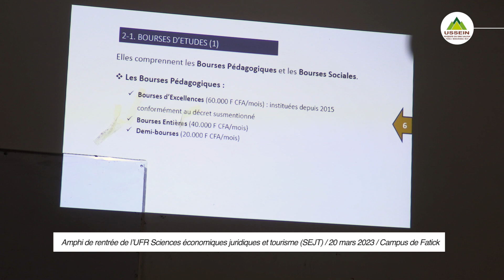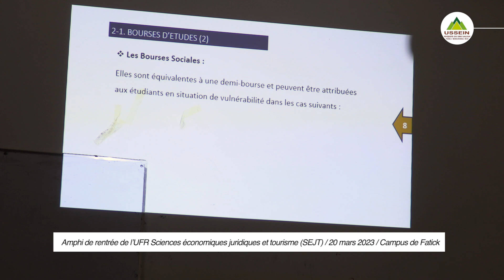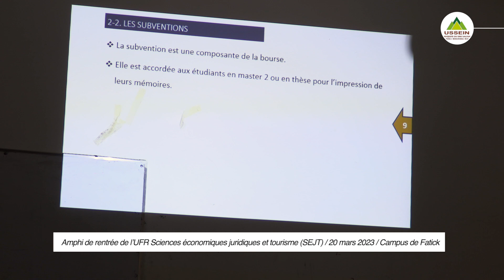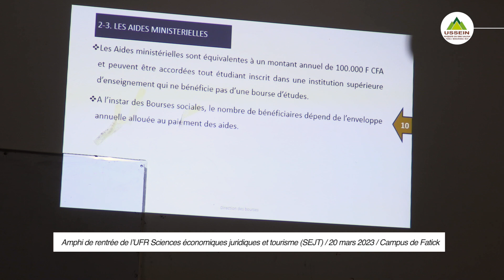Amphi de rentrée de l’UFR Sciences économiques juridiques et tourisme (SEJT)